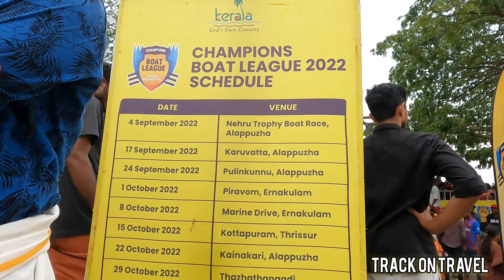കേരളാപോലീസിനെ മലർത്തിയടിച്ച് പള്ളാതുരുത്തി ബോട്ട് ക്ലബ് | Kottapuram Boat Race 2022